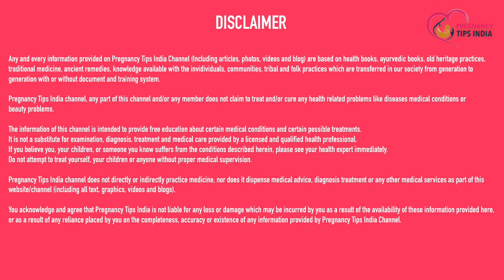प्रेगनेंसी के 8 और 9 माह में होने वाला पेट दर्द लेबर पेन है यह कैसे पहचाने | Stomach pain pregnancy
In this video we have explained labour pain symptoms and how you can get to know whether it is a true labour pain or just a fake labour pain. Please watch this complete video to understand the symptoms of labour pain in hindi language. These labour pain will surely help you understanding Delivery pain symptoms.